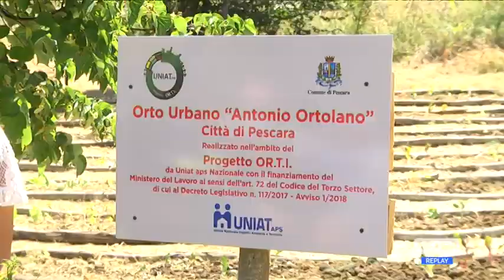Pescara - Inaugurato l’Orto Urbano Sociale